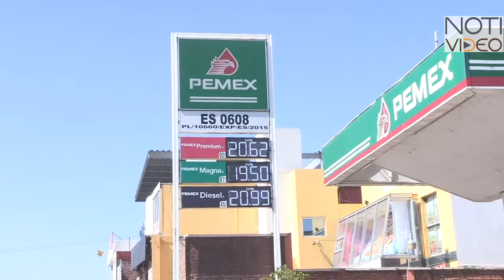PRD pide investigación para saber si hubo omisiones de autoridades en Hidalgo